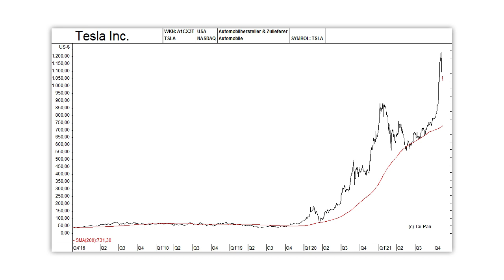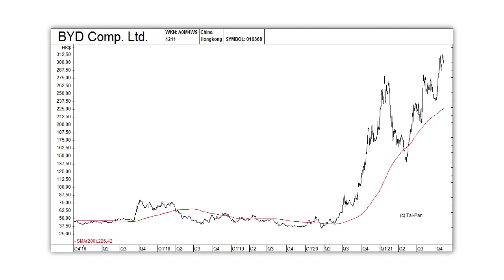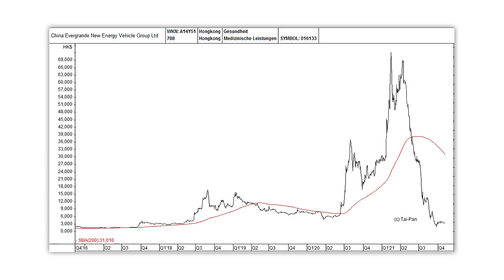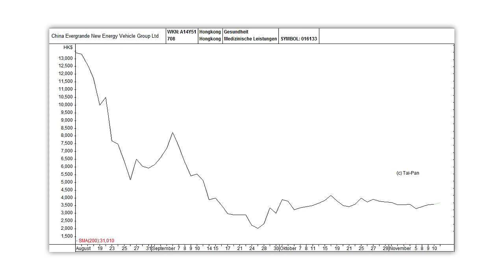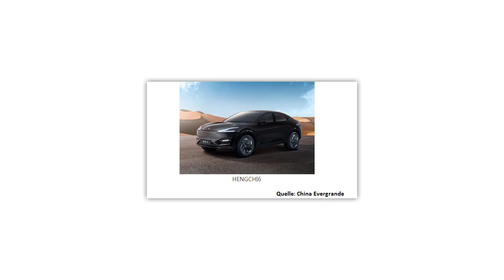HotStock +200%? Besser als Tesla, BYD, Nio...?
Elektroauto-Aktien sind heiss begehrt und stark gefragt. Tesla ist inzwischen mit über einer Billion Dollar bewertet, BYD mit 115 Milliarden Euro und Nio immerhin auch schon mit 55 Milliarden Euro. Die Aktie von China Evergrande New Energy Vehicle ist dagegen abgestürzt, so dass der Börsenwert nur noch bei umgerechnet 4 Milliarden Euro liegt. Falls es dem Unternehmen aber gelingen sollte, sich der Krise beim Mutterkonzern China Evergrande zu entziehen, dann dürfte wieder Kurspotenzial bestehen. Ein Aktien-Portrait von Gerhard Heinrich.
Bildrechte Thumbnail: ©Blue Planet Studio - stock.adobe.com, © ananaline - stock.adobe.com